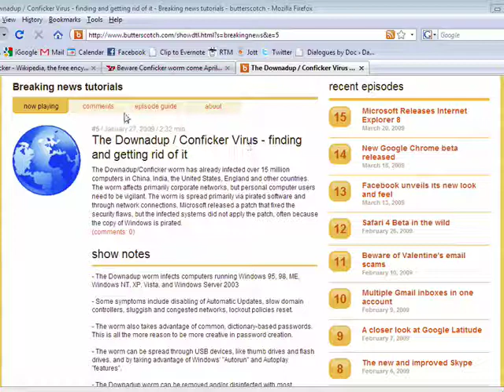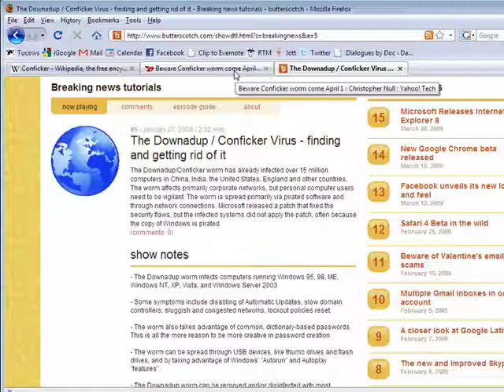Conficker worm set to come alive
The Downadup/Conficker worm has already infected over 15 million computers in China, India, the United States, England and other countries. The worm affects primarily corporate networks, but personal computer users need to be vigilant. The worm is spread primarily via pirated software and through network connections. Microsoft released a patch that fixed the security flaws, but the infected systems did not apply the patch, often because the copy of Windows is pirated. It's believed that the Conficker Worm will become active on April 1st. What it will do at that time is anyone's guess.  A Internet video by butterscotch.com.